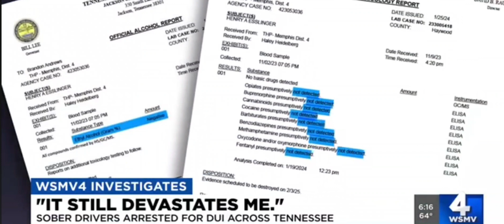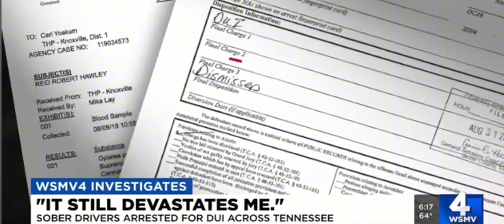Sober drivers are being arrested for DUI statewide